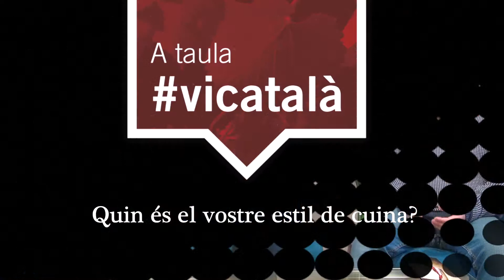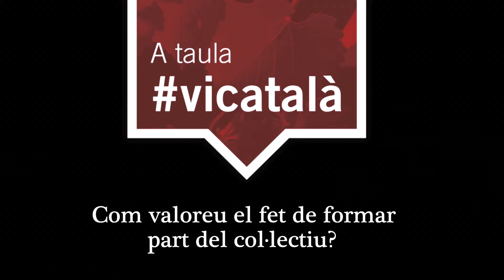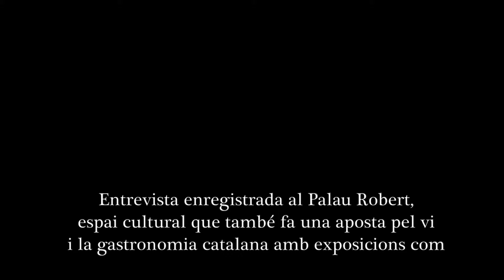Parlem amb... Membres del col·lectiu 'A taula, vi català'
El cicle d'entrevistes 'Parlem Amb' de la Denominació d'Origen Catalunya se suma aquest mes a la campanya ‘A taula, vi català’, una iniciativa promoguda des de la DO amb l’objectiu de reconèixer la divulgació del vi de proximitat amb denominació d'origen que duen a terme els restauradors.